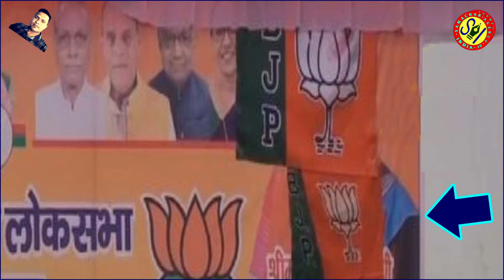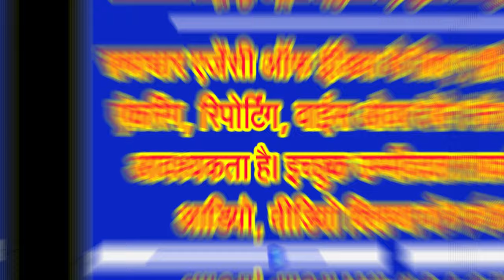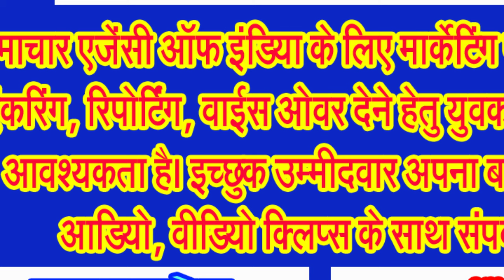सिवनी में आज भी पहले की तरह ही जलजला है बरकरार पूर्व मुख्यमंत्री शिवराज सिंह चौहान का . . .